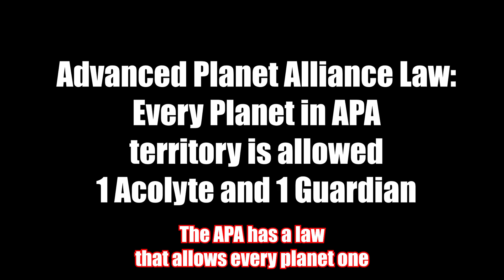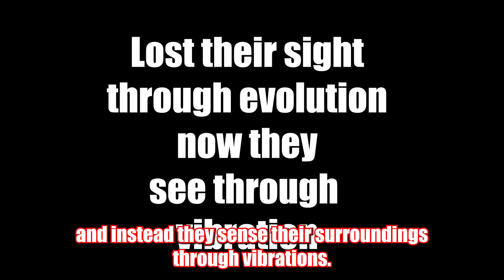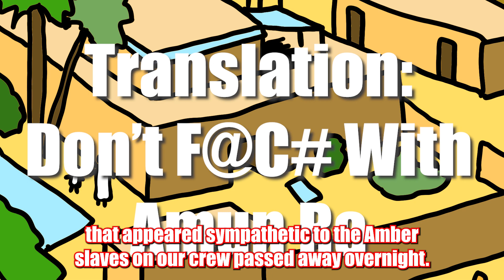Animated Short Story - Klai - Clay Assassin Sci Fi Fantasy Origin Story Comic Book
Animated Origin Story of Klai - An assassin that can control clay! Why is that so frightening? Let me explain in this animated short story! The Assassin's from Kaolin can control clay through enchanting. They are small mole humanoids who created clay avatars to protect them from their planets predators. Hiding inside these avatars led to the evolutionary curse of blindness. Now the Kaolin sense their surroundings using vibrations. Known throughout the galaxy as assassins for hire, the Kaolin are not actually breaking any Advanced Planet Alliance laws. The APA's laws do not re-write the laws of each planet and don't police for each planet either. They do provide some protections for non sanctioned planets inside the APA Territory and also protect APA planets from each other in some ways. But what happens on each planet stays on each planet, or so to speak.
In this animated sci fi fantasy comic book short story I showcase Klai of the Kaolin. He is suspected of being an assassin like the rest of the Kaolin, but because he helped a shelled creature get on it's feet again, it is assumed he has a tiny chance of having some humanity within him.
The Milky Way Academy is hesitant to allow Klai into the school because he is suspected of being an assassin for hire. Because the APA is an alliance and not a government there are no laws preventing one citizen of a planet from hiring an assassin on their own planet to take care of one of their own citizens. For instance, Klai is accused of being hired by Amun Ra of The Pharaoh to assassinate 3 of Amun Ra's political opponents. Since the acts take place on planet Aaru, it would fall under Aaru law, not APA law.
In this animated sci fi fantasy short story you will get to know Klai and some of the rules of entrance to the Milky Way Academy.

And Amun Ra and The Pharaoh These were 2 of my most recent animated sci-fi fantasy short stories.

I am creating the next Massive Sci Fi Universe by creating 52 Character Designs in 52 Weeks in 2023! Come join me and be one of the first on board!

I am creating the next Massive Sci Fi Fantasy Universe, step by step, right here on YouTube! I am starting with 52 character designs in 52 weeks (in 2023). Every character will have an origin story video to go with their character design.

Each character will also have a time-lapse Drawing available for viewing as well.

Here are some of the World Building Tools that we will use to build this Sci Fi Concept Universe:

St. Society - KingPin (No Vocals)
St. Society - KingPin (feat. Mr. Chantilly)